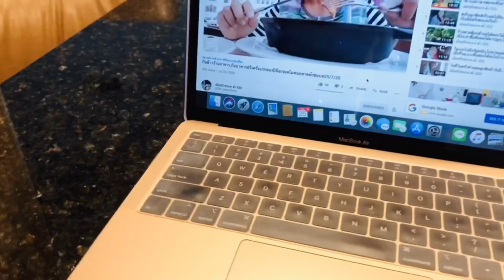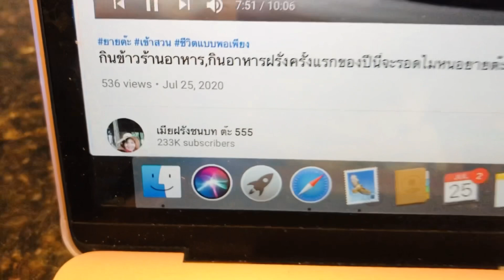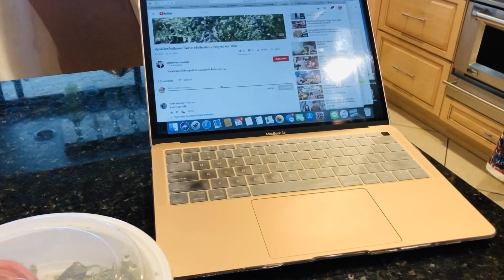อยู่คนเดียวให้รอด เข้มแข็งให้ได้ 1วันทำอะไรเพื่อให้เวลาผ่านไปได้ / อเมริกา